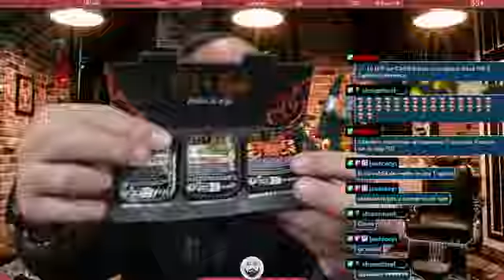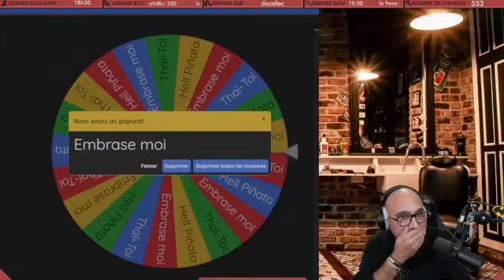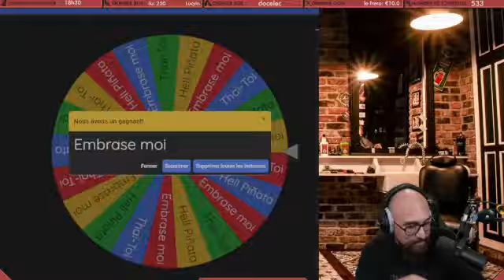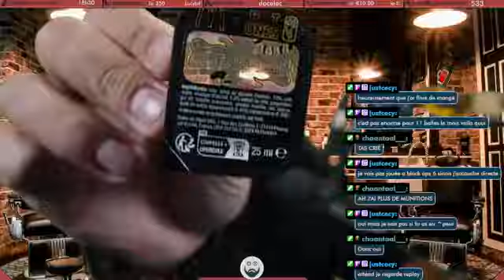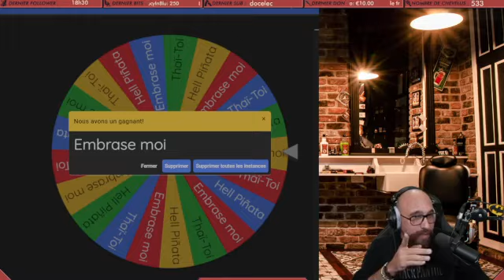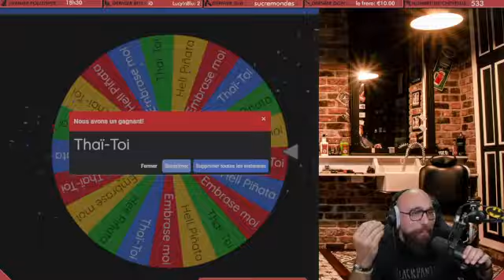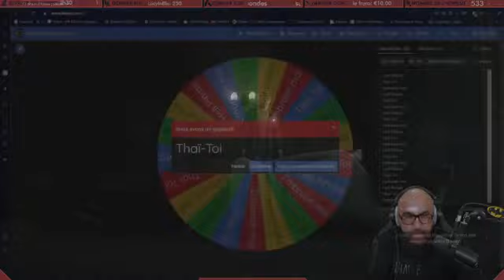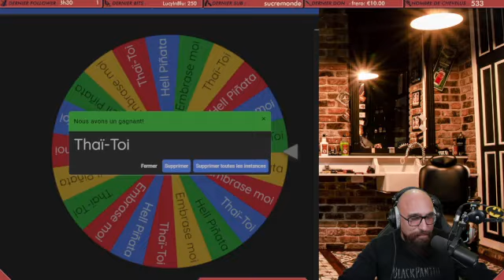VOD - Silent Hill 2 Remake - Défi HOT ONES avec Pyramid Head en guest